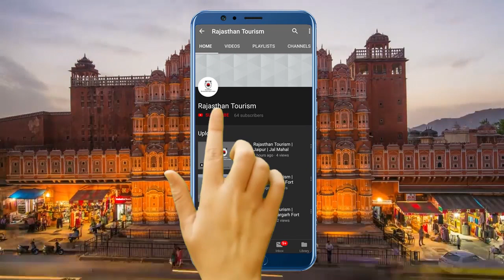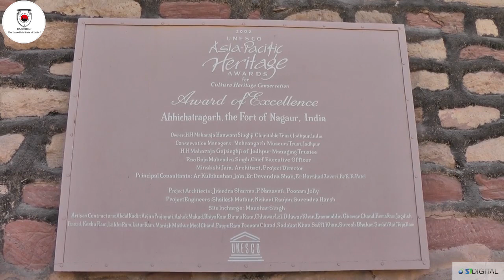Rajasthan Tourism | Nagaur | Nagaur Festival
Nagaur festival which is also known as Ramdevji Cattle Fair is the 2nd largest cattle festival in India attracting thousands of people. The most notable things to watch in this festival is that around two lakh animals including horses, cows, bullocks, oxen and camels are gathered at the cattle fair for the purpose of trade. These cattle are accompanied by their owners clad in colorful and ethnic rajasthani clothes. A lot of activities like folk singing, folk dance, Tug of War, Camel races, Bullock Races, Cock fights, Juggling, Puppet Dances, Campfire, Story Telling and many more are held over a period of four days.  Some other attractions include the Mirchi bazaar (largest red-chilly market of India), wooden items, iron-crafts and camel leather accessories. The RTDC puts up a Tourist Village to provide accommodation for the tourists visiting Nagaur during the fair. Nagaur is well connected with road and rail to all major cities. Nearest railway stations are Merta (80 km) and nearest airport is Jodhpur(140 km).